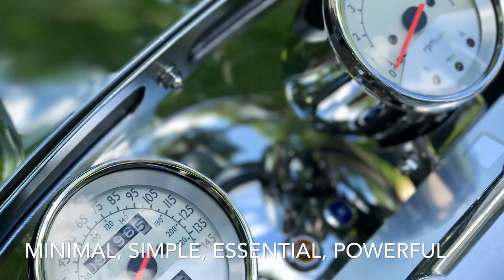Honda Valkyrie F6c 2003 photos and video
Tour the Honda F6c Valkyrie, a first generation series big bike made in Ohio. We have previously posted some of the media to @globalmotorcyclenetwork on Instagram. This bike is a strong ride with six carburetors, shaft drive and around 100 hp. It is and easy all day ride on the highway, country lanes or even here around the twin cities. We think that it looks a bit like the world’s largest chrome espresso machine.